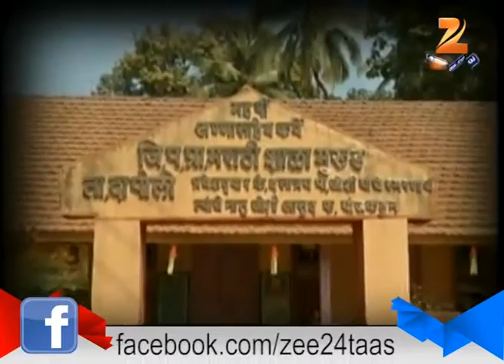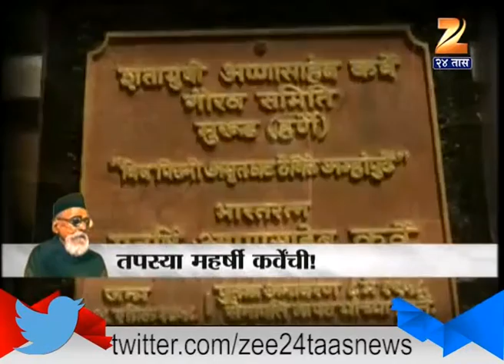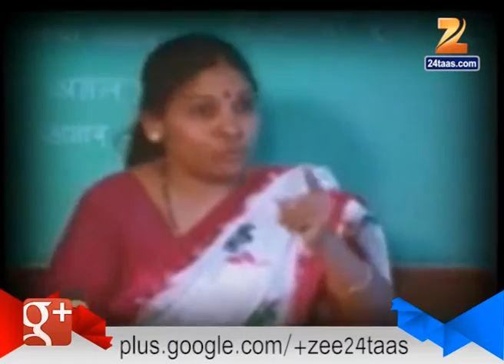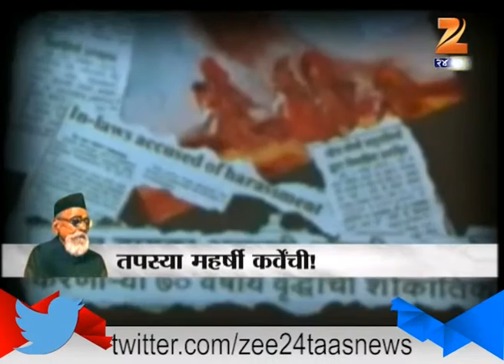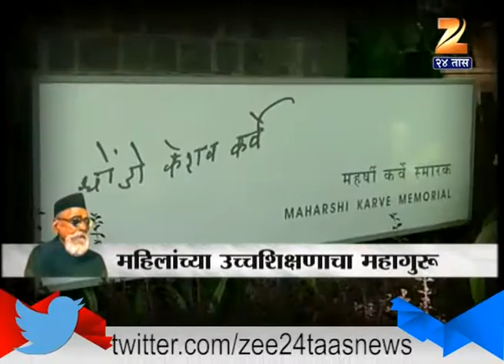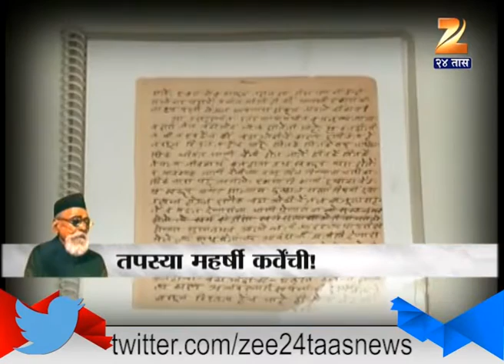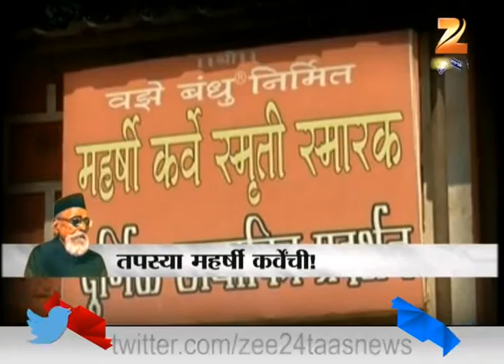Tapasya 18th April 2016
The 119-year-old parent body has been committed to “Empowerment of women through education”. The Institution has a century long history of dedicated work towards making women educated and self-reliant. MKSSS, Pune was established in 1896 by the great visionary and social worker Bharat Ratna Maharshi Dhondo Keshav Karve to provide shelter to destitute women.